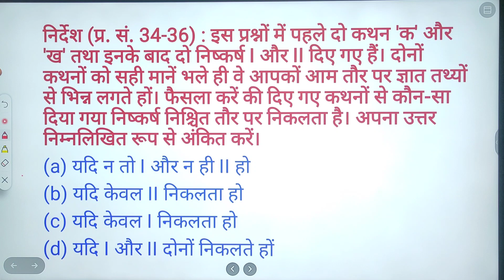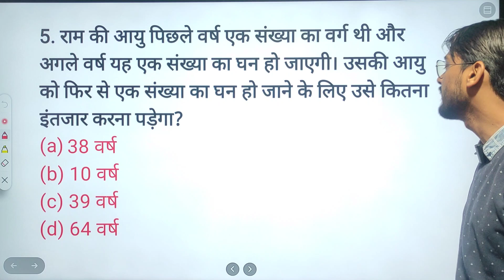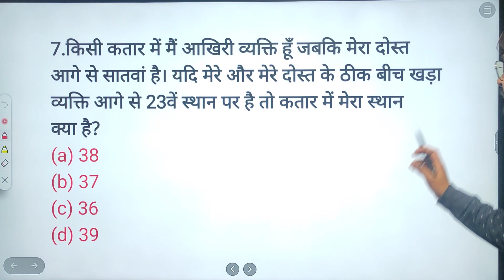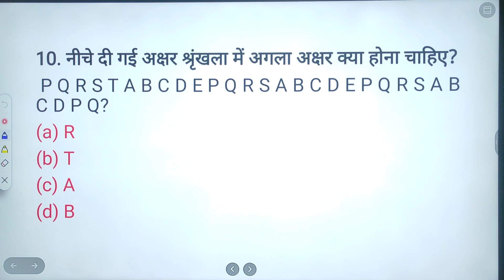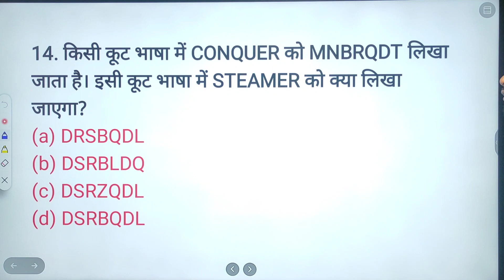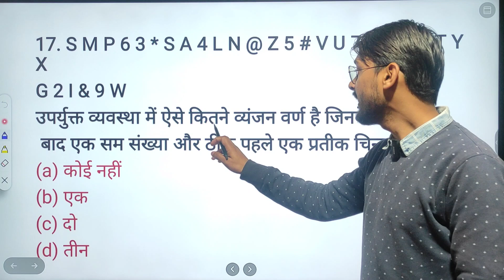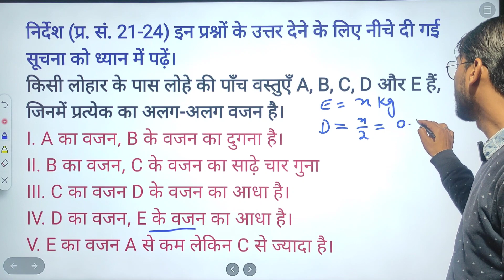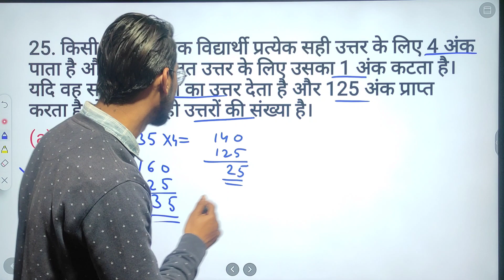KVS REASONING || PREVIOUS YEAR QUESTION || PYQ 4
‎@Parikshayaan Academy

❤️ Follow us ❤️